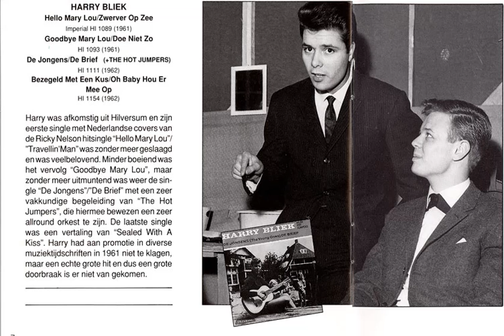Harry Bliek Hello Mary Lou 1961